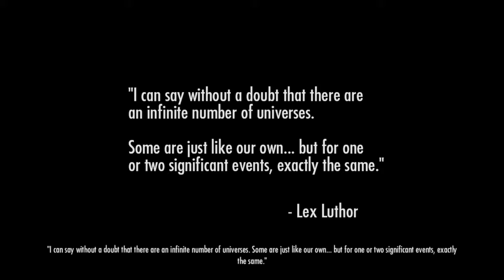Injustice Gods Among Us